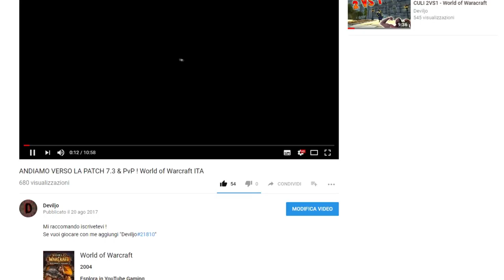ANDIAMO AD ARGUS PT.2 - World of Warcraft 7.3 ITA